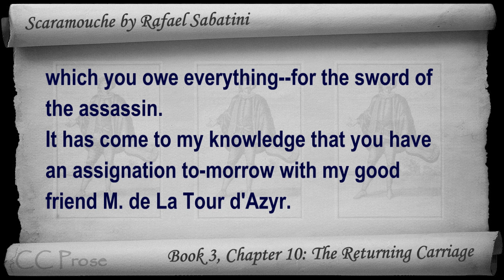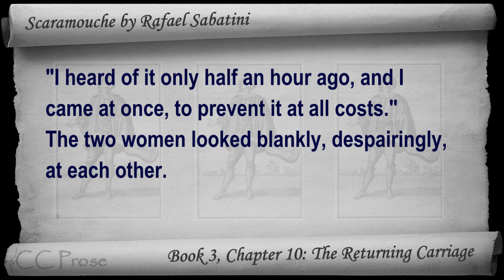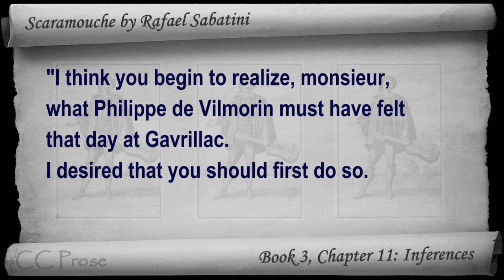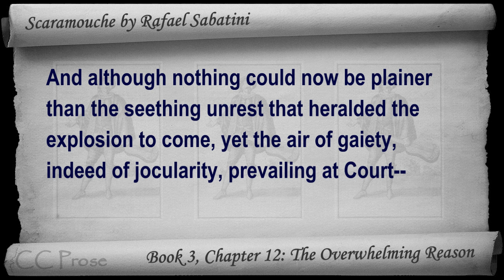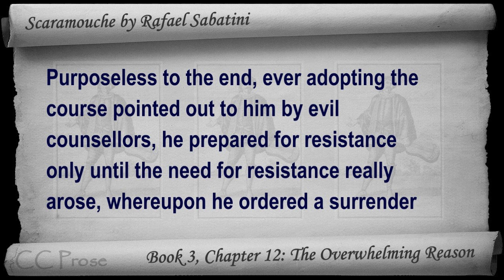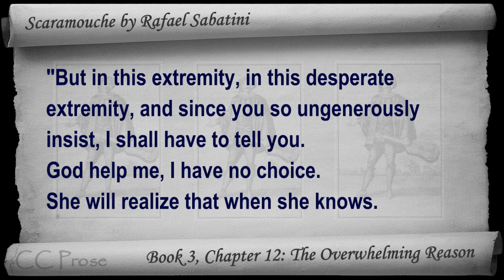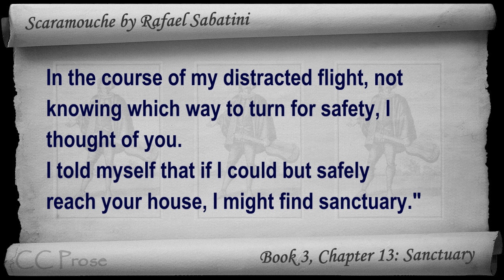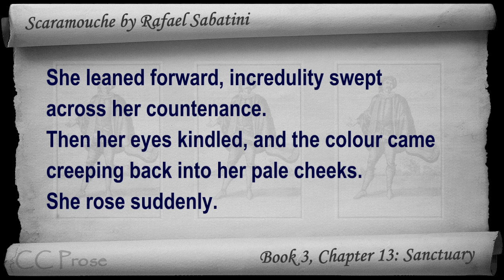Part 8 - Scaramouche Audiobook by Rafael Sabatini - Book 3 (Chs 10-13)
A Romance of the French Revolution - Book 3: The Sword, (Chs 10-13). Classic Literature VideoBook with synchronized text, interactive transcript, and closed captions in multiple languages. Audio courtesy of Librivox. Read by Gord Mackenzie.